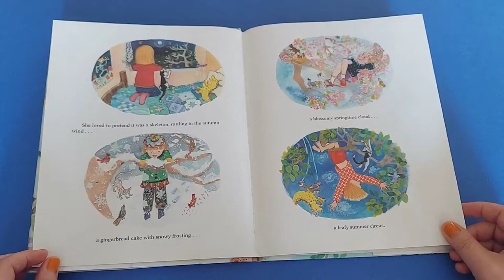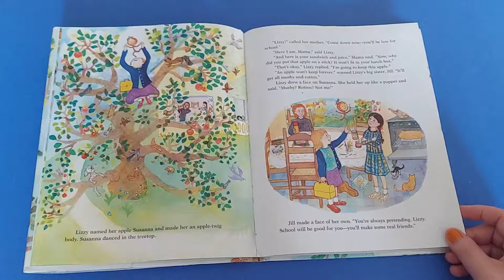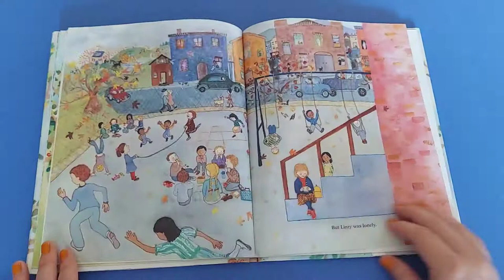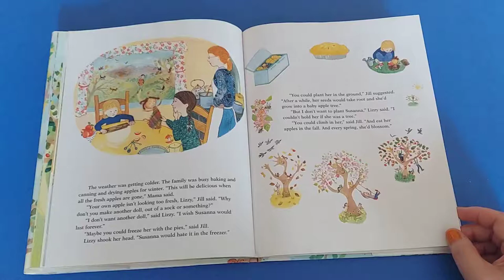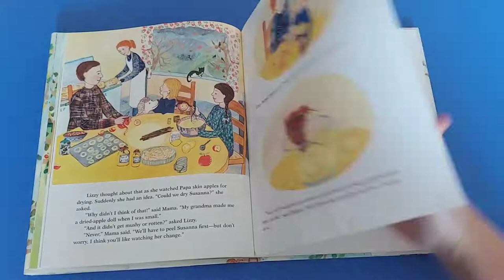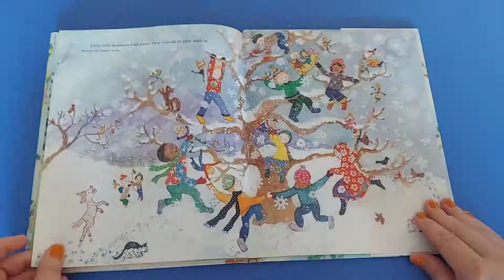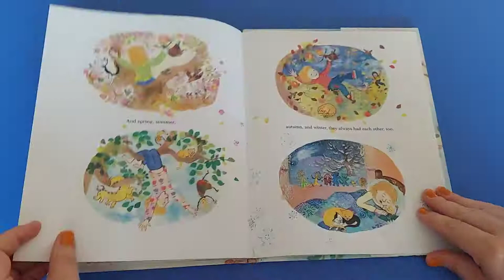The Apple Doll by Elisa Kleven